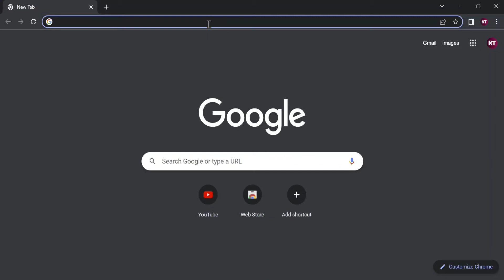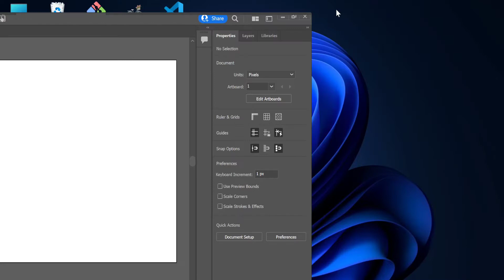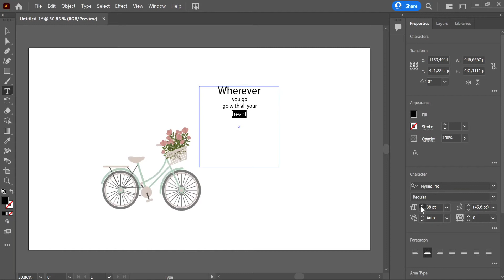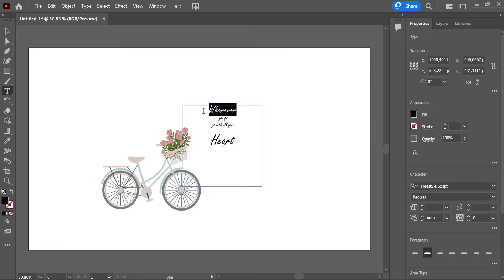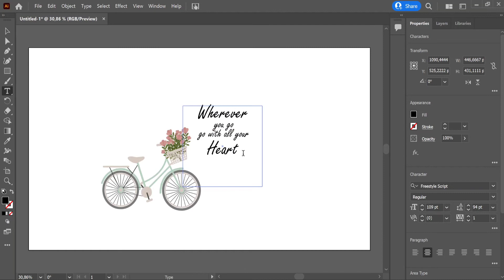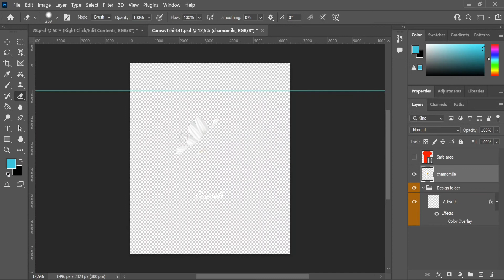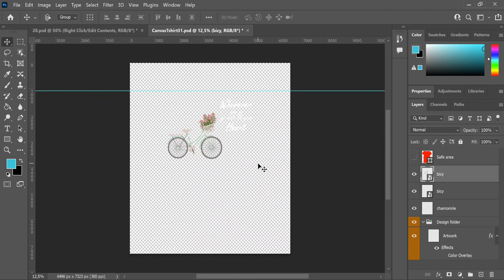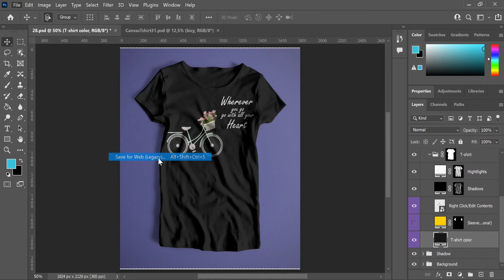How to make a t-shirt desing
make your own t-shirt desing using adobe illustrator and learn how to use mockup ( PSD file )